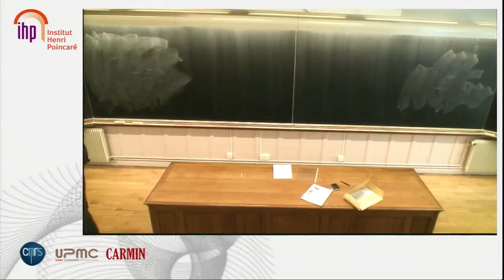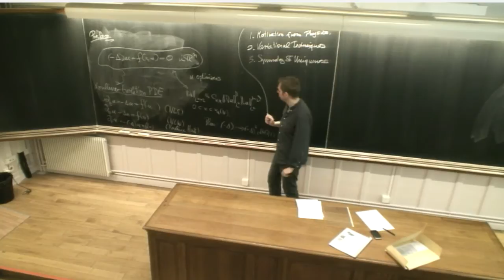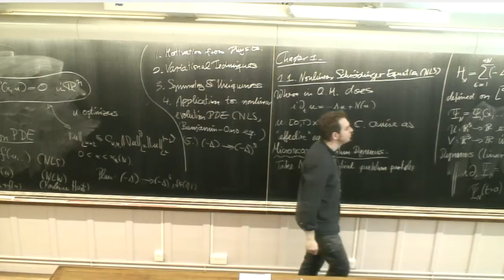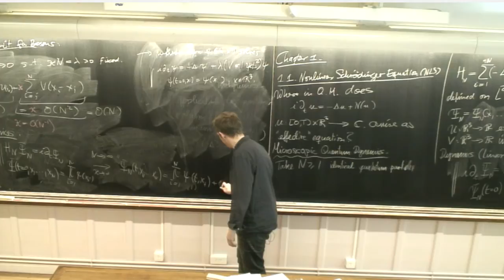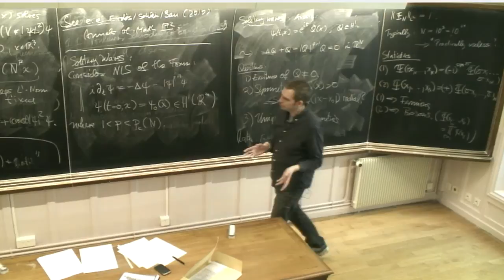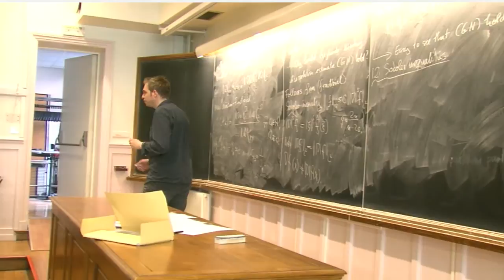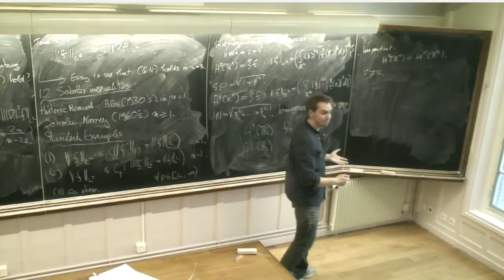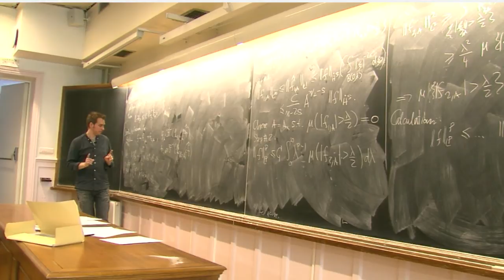Enno Lenzmann Interpolations inequalities and applications to non linear PDE 1)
Enno Lenzmann (Basel, Switzerland)

The course was given at the Institut Henri Poincaré (Paris) in June 2013,
within a thematic trimester on "variational and spectral methods in quantum
mechanics". The aim of the course was to discuss interpolation inequalities
and their optimizers, as well as their central role in the analysis of some
nonlinear evolution problems